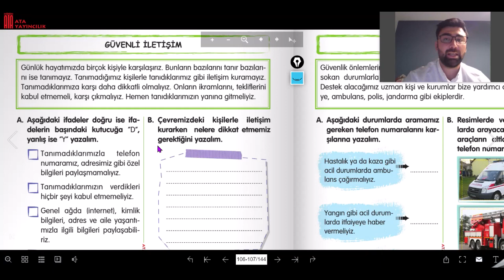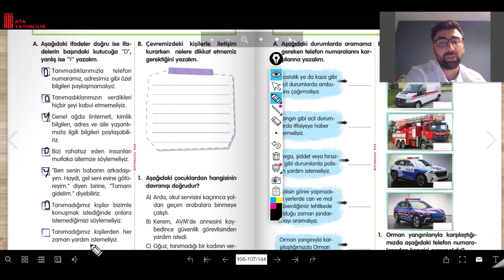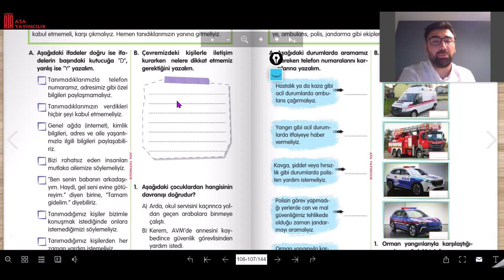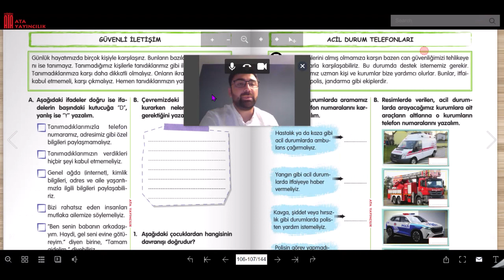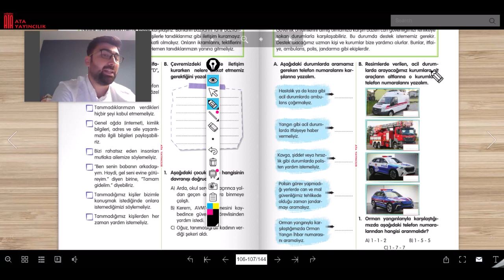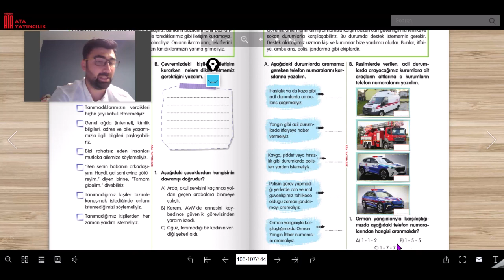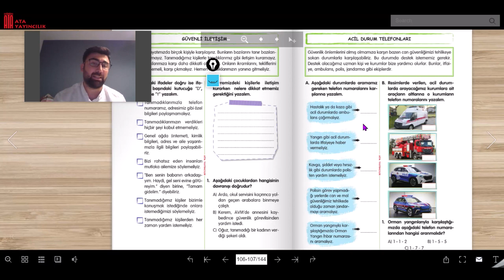1.Sınıf Hayat Bilgisi Telafi Eğitimi 5. Ders: Güvenli İletişim , Acil Durum Telefonları